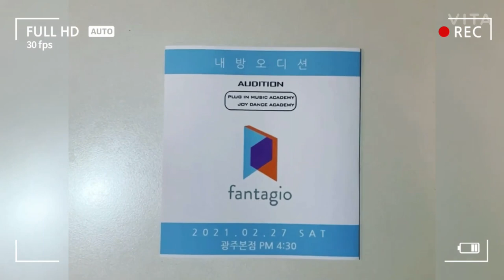판타지오ent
[조이댄스 플러그인뮤직 광주본점]

가수 아스트로.위키미키.옹성우 등 국내 실력파 아이돌이 소속된
판타지오 엔터테인먼트 비공개 오디션이 조이댄스 플러그인 뮤직
광주본점에서 진행되었습니다.
 광주본점 판타지오엔터테인먼트 비공개 오디션영상입니다

@JOY DANCE & PLUG IN MUSIC ACADEMY |

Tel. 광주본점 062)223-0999